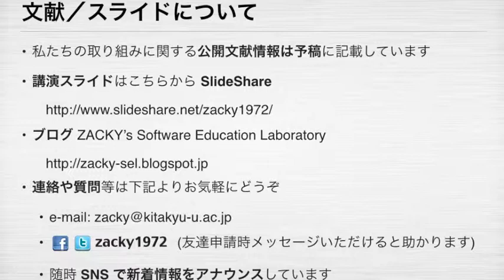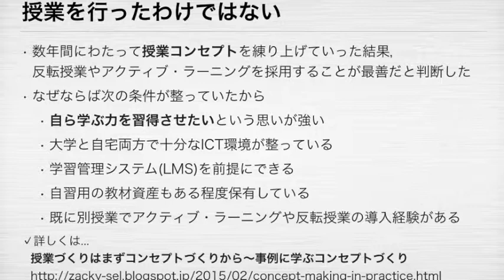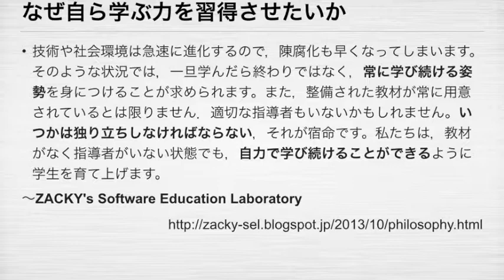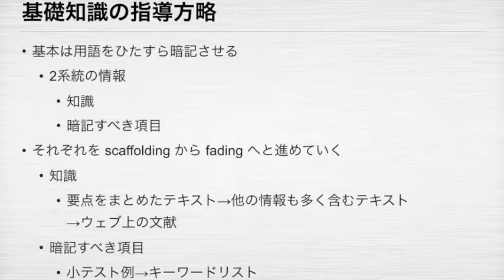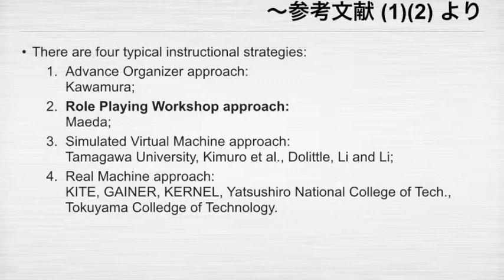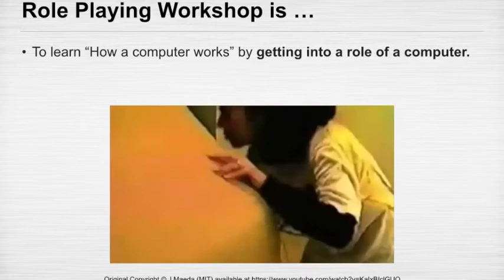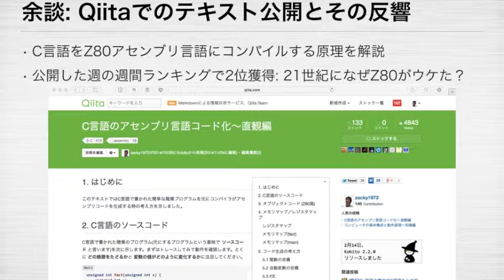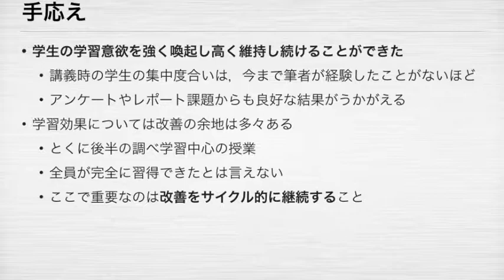IEICE-Computer-System-Slide-2015-03-11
コンピュータシステムの原理を理解させるアクティブ・ラーニング